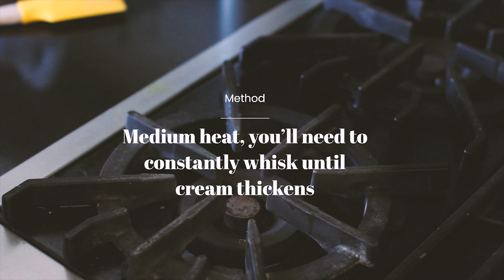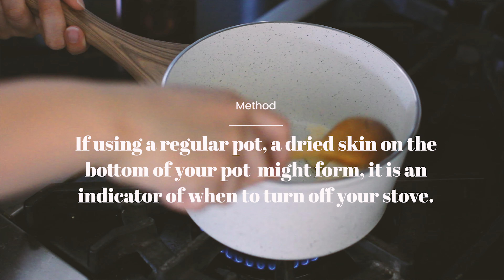Matcha Cream Puffs with Craquelin | ASMR Baking | Video Recipe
Difficulty level: Intermediate
Time: Roughly 3 hours
Yield: Roughly 15-16 small puffs

A highly requested recipe from my old bakery days!
Now you too can make this well loved matcha cream puff in vanilla or matcha flavour. Craquelin choux is one of my favourite cream puffs because it adds a crunchy buttery layer of flavour, a nice contract to the soft creamy filling.

I've modified the recipe and used no specialized tools to make everything, except maybe the pipping tip to squeeze in the filling into the puff.

This recipe is close to my heart so I hope you give it a try and also share the love with your friends and family.

I recommend following the recipe in order to the video.

Pastry cream -- needs to chill for at least 2 hours or overnight
230g milk
50g sugar
50g yolk
20g milk
20g cornstarch

Finishing pastry cream
185g 35% whipping cream
roughly 1/4 cup sugar
quality matcha powder
vanilla extract

Craquelin cooking topping
75g butter
80g brown sugar
84g flour

Choux pastry
150g water
45g butter
90g flour
2 eggs